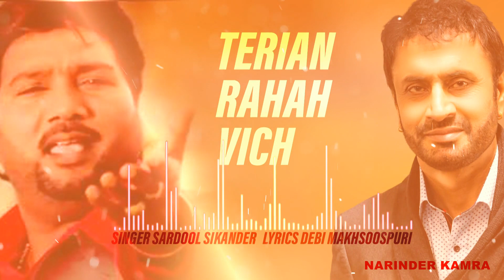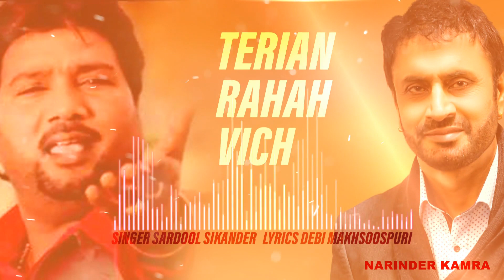Rahan Vich | Sardool Sikander | Debi Makhsoospuri | Best Sad Punjabi Heart Touching Song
* Debi Makhsoospuri, Narinder Batth, Amrit Maan, Ranjit Rana, Eknoor Sidhu

viche tereyan rahan ch by sardool sikander lyrics by debi makhsoospuri
all time hit Best Sad Punjabi Heart Touching Song